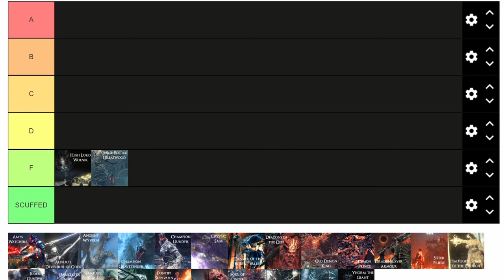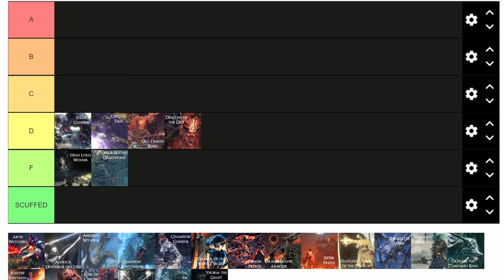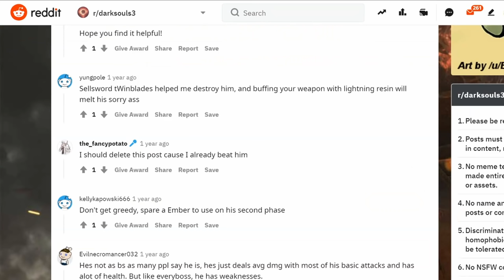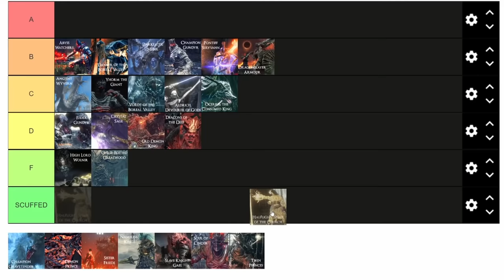Ranking DARK SOULS 3 Bosses from EASIEST to HARDEST - Tier List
My personal perspective of all the Dark Souls 3 Bosses ranked from easiest to most difficult. A lot of the opinions come from a combination of early experience and having ran the games for greater challenge. Follow these links below for more!

Twitch.tv/Squillakilla
Instagram.com/ogsquilla
Twitter.com/OGsquilla

- No Roll Midir by Tolo